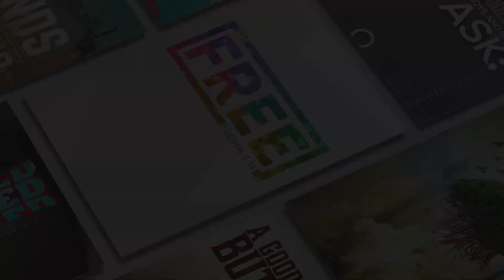It’s All In His Hands (John 20:24-25)